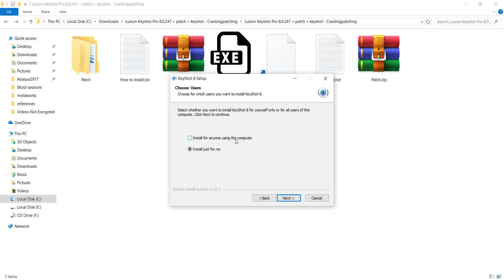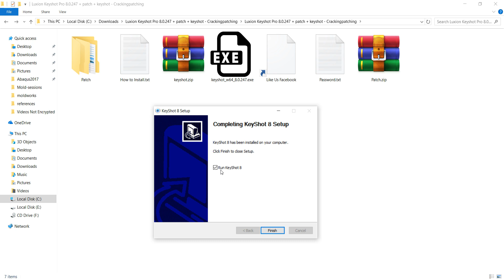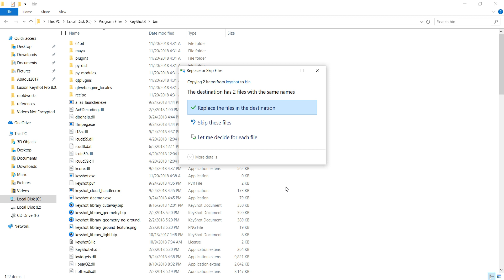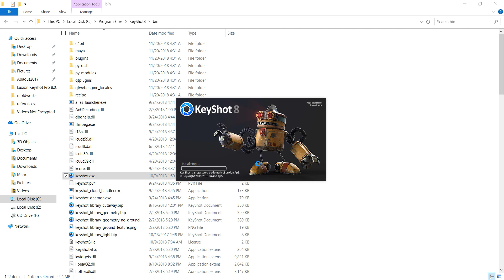Keyshot 8 setup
شرح تسطيب keyshot 8  النسخة البروفيشنال